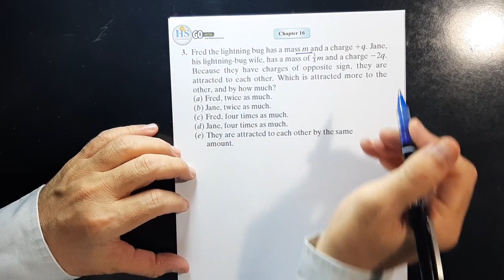06 Physics 122 CH16 Question 03